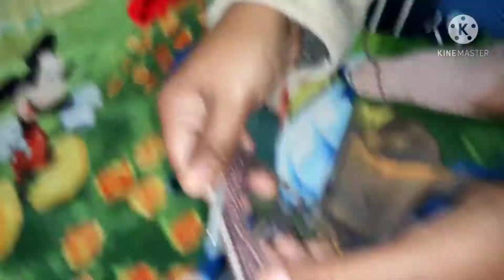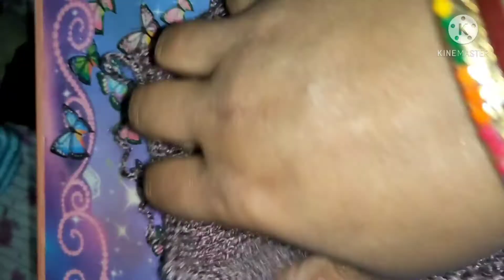अंगूठे वाला मोजा सर्दियों के लिए गरम मोजा 🧦 ऊन से बनाए आसान तरीके से मोजा।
अंगूठे वाला मोजा सर्दियों के लिए  गरम#गर्म मोजा#

thank you watching for my videos 😊